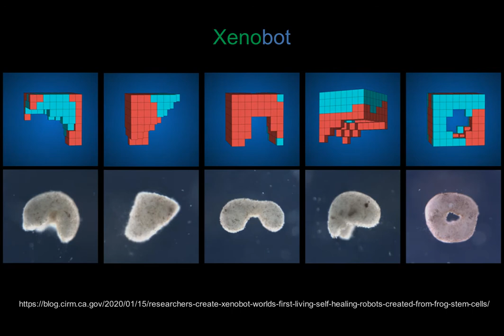Xenobot | Unibet #8 | Basebet 0.50, 200+% profit reached | online roulette systems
9 minutes only for 100 EUR profit